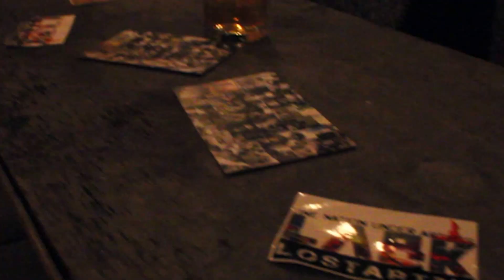An Art Living "LADIES FIRST" exclusive with Kim Knox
A LADIES FIRST with entrepreneurs and powerhouse event producer Kim Knox

Read the full feature on ART LIVING -